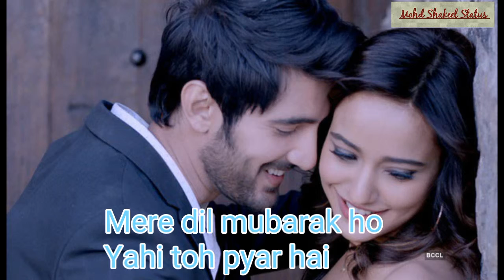What's app status heart touching song Ishq mubarak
What's status Ishq mubarak

Edited by : mohd shakeel

Download Google pay app and get 51 rupess in your bank account on your first transaction

All rights to above music labal & no copyrights infringement intended.

Singer: Arijit singh
Lyrics: Arijit Singh, Shubhanshu Kesharwani, Ankit Tiwari
Music labal : T - series